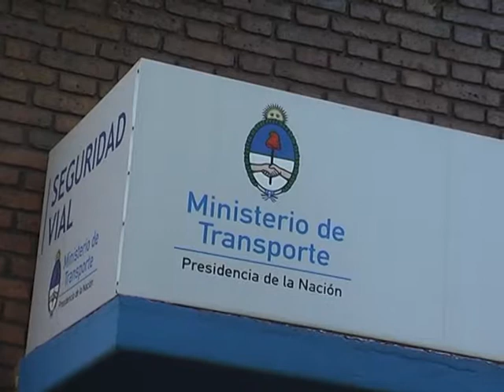UN SISTEMA QUE FUNCIONA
El titular del Registro Nacional de Licencias para conducir, Néstor Reyes, en una exclusiva entrevista a nuestro medio, nos explica, en amena conversación los pormenores de la tramitación actual para poder obtener el Registro o carnét de conducir vehículos: motos, autos, taxis o remises, micros, camiones, etc.